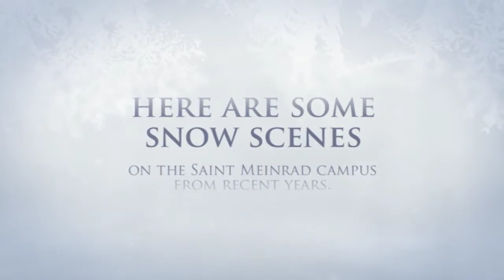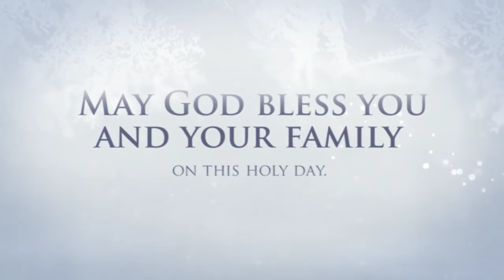Saint Meinrad Archabbey Winter Scenes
To get you in the Christmas spirit, here are some scenes of the Saint Meinrad campus blanketed in snow. These images were taken over the past eight winters.